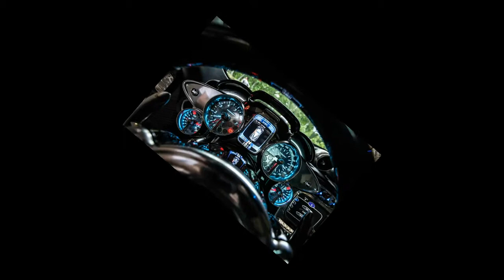Top Of Car | Top 6 Car | New Model 2021 | Best Car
best cartoon box
best cartoon box
top 6 cartoon,
top 6 cartoons that got bad,
top 6 car manufacturers in africa,
top 6 cartoons that got good,
top 6 cartoon in india,
top 6 cars coming in 2022,
top 6 car chases,
top 6 car colors,
top car under 6 lakh,
top car under 6 lakh 2021,
top gear 6 wheel car,
car top model under 6 lakh,
top 6 seater cars in india,
top cars under 6 lakhs,
top cars in 6 lakhs,
top 6 cheapest automatic cars,
top 6 luxury cars,
top 6 jdm cars in gta 5,
top 3 car under 6 lakh,
top 5 car under 6 lakh 2021,
top 5 car under 6 lakh,
top 5 6 seater car
top cars tv,
top cars in the world,
top cartoon movies in hindi dubbed,
top car songs,
top car racing games for android,
top car in pakistan,
top car race,
top car in the world,
top car driving games for android,
top car accessories,
top car action movies,
top car android games,
top car acceleration,
top car amplifiers 2021,
top car air freshener,
top car advertisement,
top car ac gas,
a top carnivore among these is,
top car brands in the world,
top car bass boosted songs,
top car brands,
top car bass songs,
top car bass boosted songs 2021,
top car banane ka tarika,
top car battery,
top car brands in the world 2020,
cardi b top songs,
cardi b top songs 2020,
cardi b top 10,
cardi b top 10 songs,
cardi b from the top official video,
cardi b drop top porsches lyrics,
cardi b from the top tiktok,
make it top cardi b,
top car cartoon,
top car companies,
top car crash,
top car company in the world,
top car cutting,
top car crash games,
top car car car,
top car cover,
c top cars,
top car driving games,
top car driving,
top car drawing,
top car design,
top car driving games for pc,
top car driving simulator games android,
top car driving games for android offline,
top initial d cars,
cara top up di dana,
cara top up di indomaret,
cara top up di ff,
cara top up d wallet,
cara top up di gopay,
cara top up dunia game,
cara top up di ovo,
top car engine,
top car experiment,
top car exhaust sound,
top car entry,
top car expensive,
top car essentials,
top car exporting countries,
top car edits,
cara top up e wallet,
formula e car top speed,
e car top speed,
cara top up e wallet shopee,
cara top up emoney,
cara top up e toll mandiri,
cara top up menggunakan e wallet,
cara top up e toll,
top car facts,
top car fails 2020,
top car faster in the world 2021,
top car freshener,
top car features,
top car forza horizon 4,
top car fragrance,
top car for family,
cara top up ff,
cara top satria f,
top car games for pc,
top car games for android offline,
top car games offline,
top car games name,
top car games for ios,
top car games for android 2021,
g wagon car top speed,
g wagon car top model,
g&l asat carved top,
cardfight vanguard g top gear,
top g body cars,
cara top up gcash pegadaian,
g class top car,
karol g top,
top car hindi,
top car house,
top car horn,
top car horn sound,
top car horn brands,
top car hauling load boards,
top car head units,
top car holder,
top car in the world 2021,
top car in hindi,
top car interior,
top car interior accessories,
top car inside,
top car in america,
top car jacks,
top car jump starter,
top car jack genius idea,
top car jaguar,
top car jokes,
jaguar car top model,
top selling car july 2021,
top selling car june 2021,
j's knit top down cardigan,
cara top mio j,
cara top motor mio j,
top car keys,
top car kenya,
top car kayak carrier,
top case keyboard,
top car kits,
kiya car top model,
konigsee car top speed,
kwid car top model,
cara top up k vision,
k i a car top model,
cara top up saldo k vision,
cara top up k vision gol,
cara top up k vision bromo,
cara top up voucher k vision,
cara top up paket k vision,
cara top up 10 k,
top car launcher,
top car list,
top car luxury,
top car low price,
top car logo,
top car lamborghini,
top car logos and names,
top car lucky blocks,
top 5 l carnitine,
top l carnitine,
l carnitine top 10,
top car music,
top car movies,
top car manufacturers in world,
top car modification,
top car mobile games,
top car modified,
top car music bass boosted,
top car movies in hindi,
cara top up mtix,
cara top up m card jenius,
cara top up flazz m bca,
cara top up mglobal,
cara top up ovo m bca,
cara top up saldo m pulsa,
cara top up gopay m bca,
top car name,
top car names in the world,
top car name in india,
top car nfs heat,
top car nl,
top car navigation system,
top car news,
nano car top speed,
cara top up touch n go,
nestle caramel top n fill,